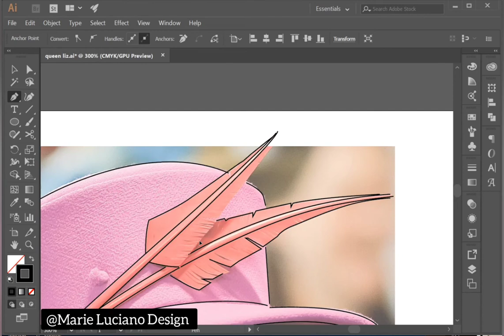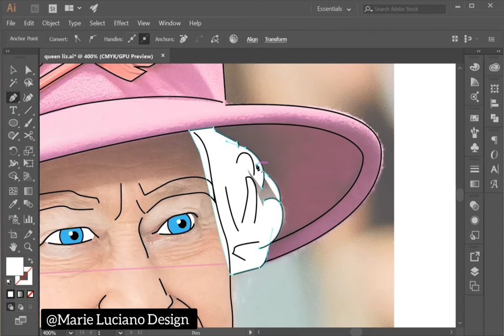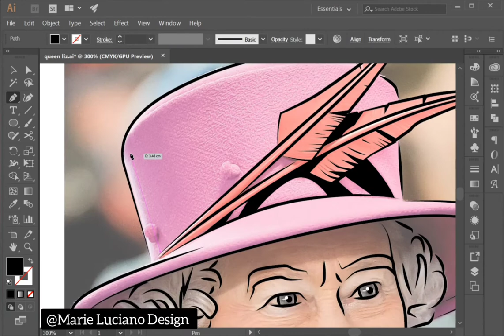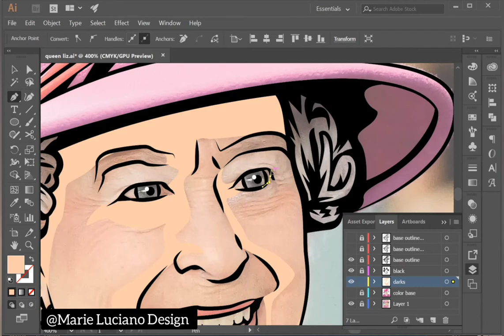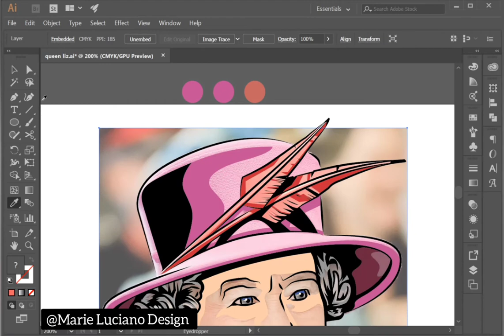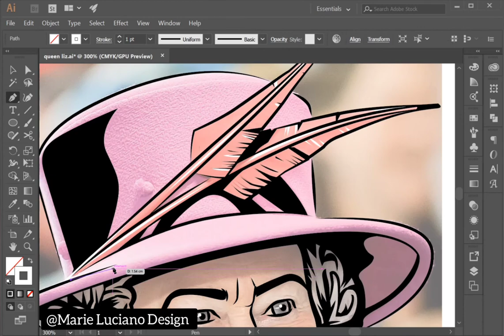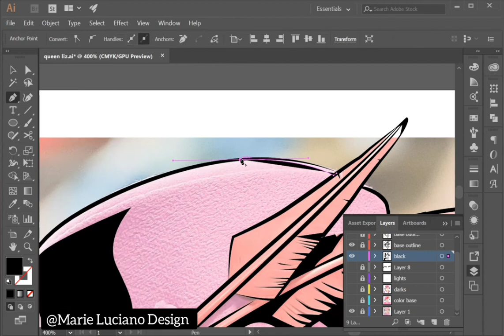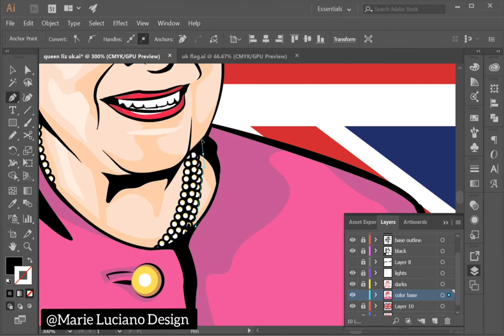Queen Elizabeth II Portrait, Photo to Cartoon Adobe Illustrator Full Speed Tutorial, Image to Vector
Queen Elizabeth II Portrait *thank you for your service*
Photo to Cartoon Adobe Illustrator Speed Tutorial

Or